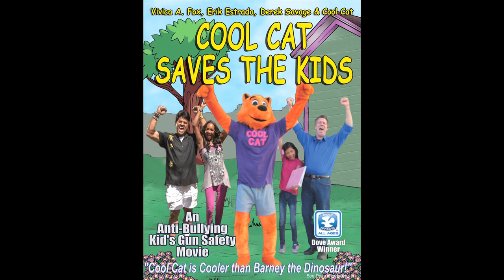Derek Savage 'Cool Cat Loves to Rock' music video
The “COOL CAT LOVES TO ROCK” music video, starring Cool Cat, Derek Savage and the Van Halen Guitar!  This scene is from the “COOL CAT KIDS SUPERHERO” movie, and get your DVD